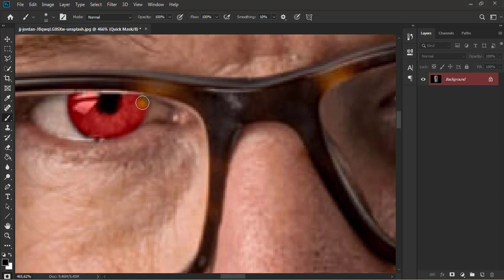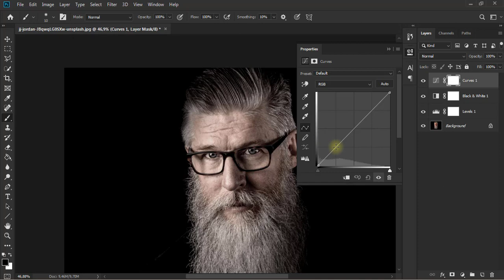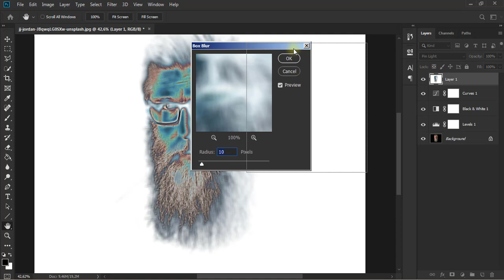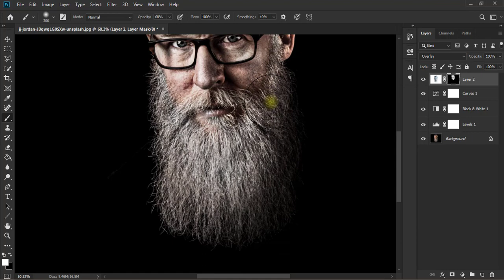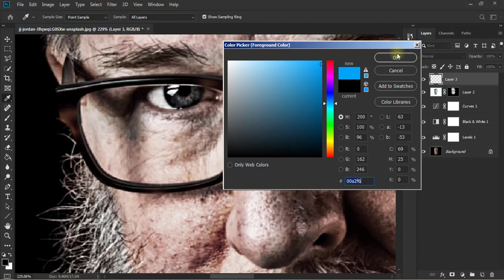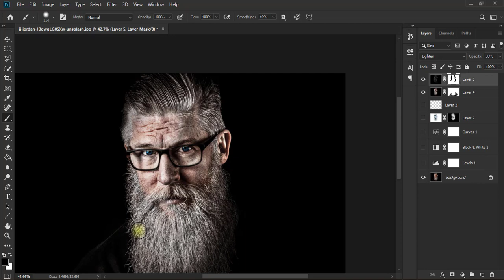How to Make a Grunge Effect in Adobe Photoshop